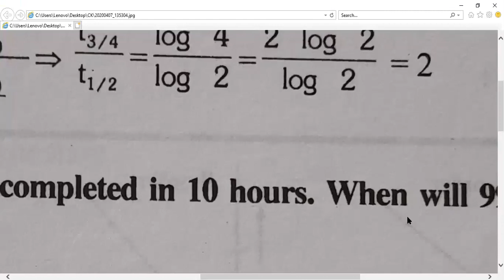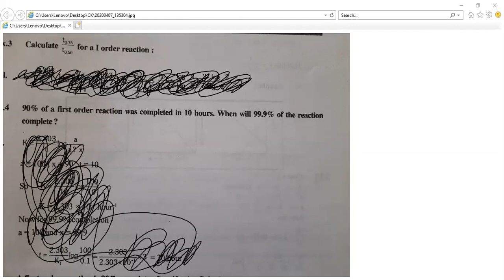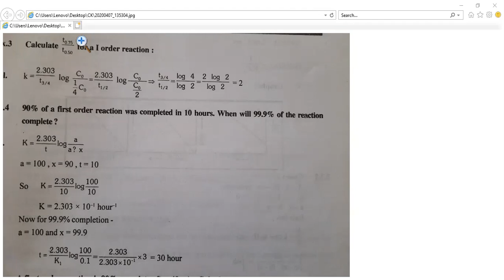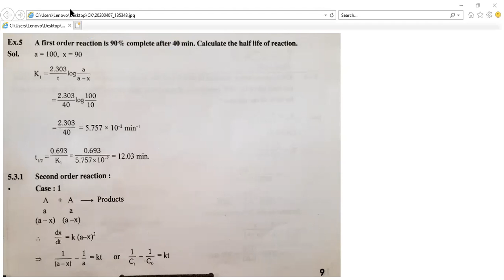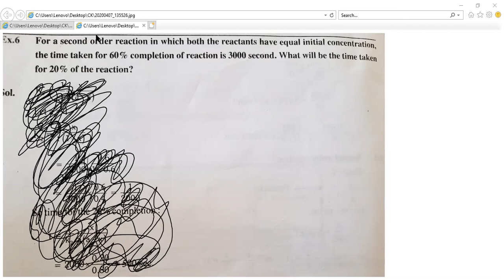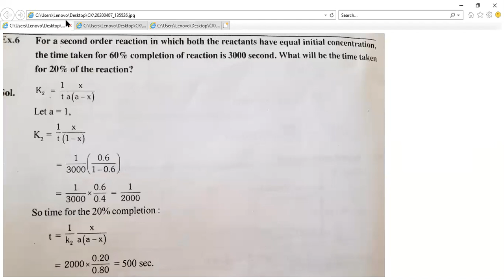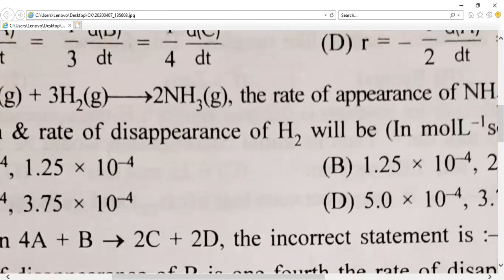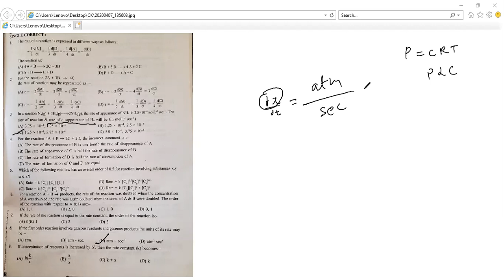Second Order Reaction(Chemical Kinetics)